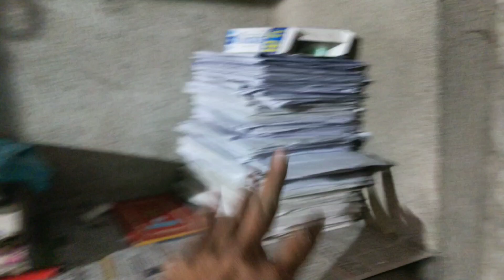इस दिवाली हमसे ये क्या हो गया ? 😭